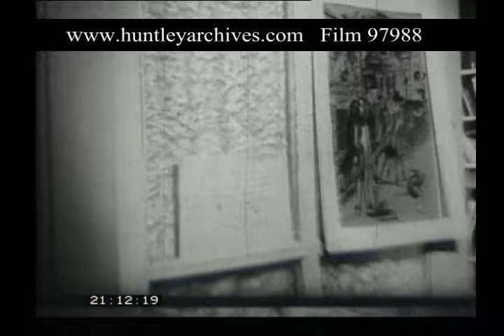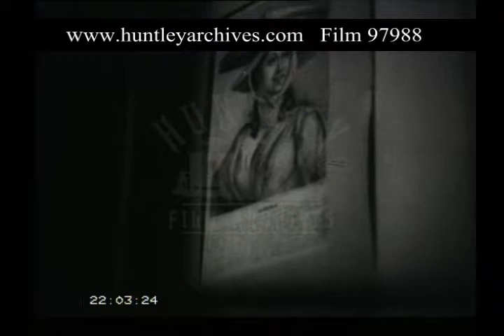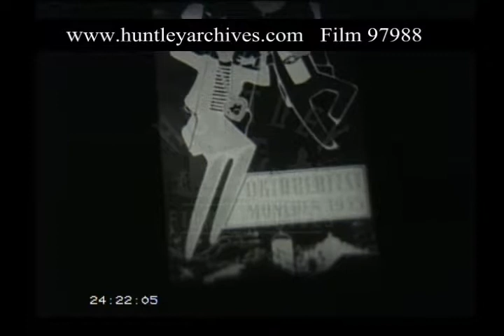Bele Bachem, 1950s - Film 97988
Day time in Schwabing, Munich, Germany. Puppies in a tin bath in the creative neigbourhood. Schwabing artists at work. Studio. Sculptor at work. Paintings. Graphic designer. Photographer. Stairwell of ta block of flats. Man asleep in bed. Woman asleep. The artist Bele Bachem peeps out of the door of her home as we begin a tour of her flat. She lays several drawings down in front of the camera and there are several more views of various artworks hanging on the walls, some not by her. Bachem gets ready for work at an 18th century palace. Exteriors of the grand building which is also a porcelain factory. Bachem at work painting the pots.
Oktoberfest festival celebrations. Bavarian tradition. Rowdy drinkers. Fairground illuminated at night.